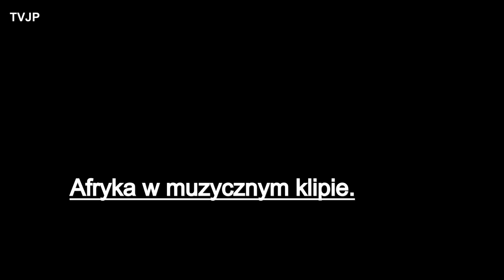Africa in my lens TVJP music clip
Muzyczny skrót z wyprawy po krajach Afryki południowej.Po dłuższej przerwie z czasem na kanale pojawi się kilka odcinków z RPA, Suazi i Zimbabwe ale ...